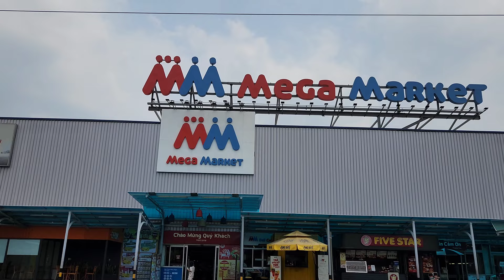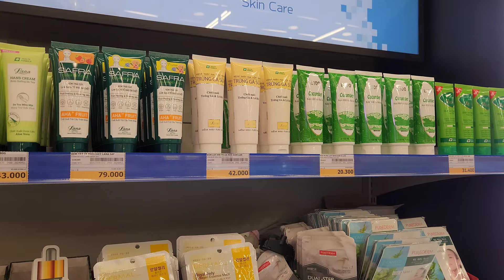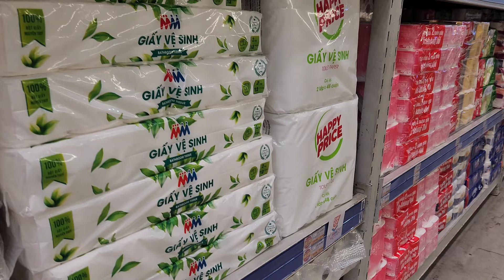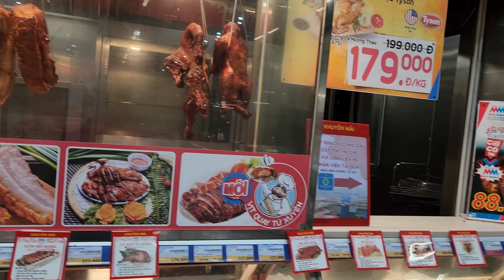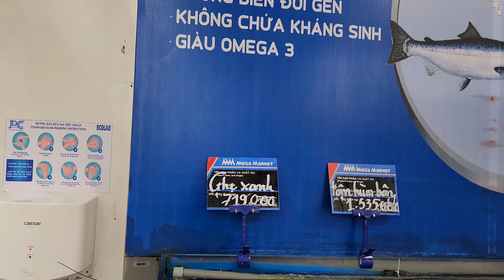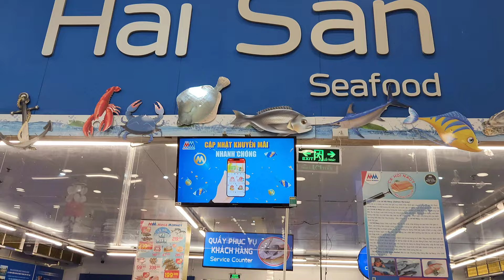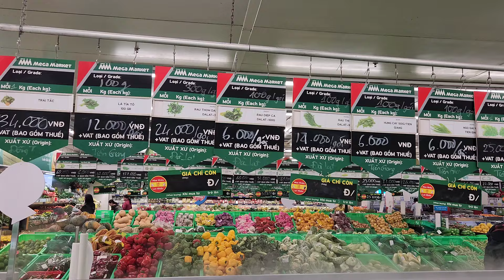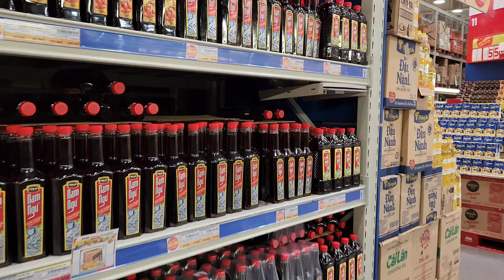SIÊU THỊ MM MEGA MARKET QUẬN 12 HƠN CẢ SIÊU THỊ NƯỚC NGOÀI || Cuộc sống Sài Gòn || Nick Nguyen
Đại siêu thị MM Mega Market tại số 2 Trương Thị Hoa, Phường Tân Thới Hiệp, Quận 12 (bây giờ thuộc thành phố Thủ Đức) cực lớn, đa dạng hàng hoá, trưng bày bắt mắt, đầy ấn tượng, khu hải sản tươi sống và khu trái cây rau củ quả thì trên cả tuyệt vời. Mời quý cô bác, anh chị và các bạn cùng xem video clip chia sẻ này nhé.

Nick Nguyen